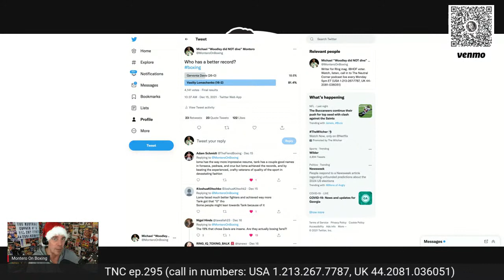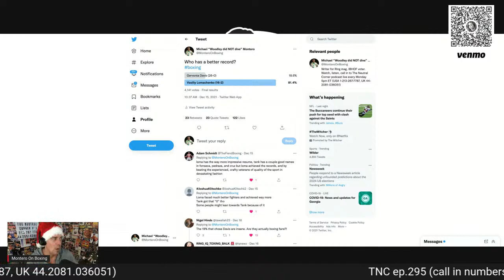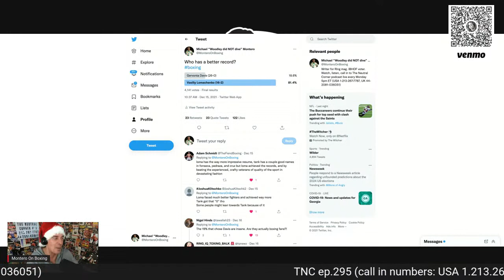TNC 295: Paul sleeps Woodley, Parker and Zurdo win; Year-End Awards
On episode 295 of The Neutral Corner boxing podcast, host Michael Montero reviews a huge knockout win by Jake Paul in his rematch with Tyron Woodley, Artur Beterbiev's bloody KO win over Marcus Browne, Joseph Parker beating a gutty Dereck Chisora in England, and Gilberto Ramirez stopping Yunieski Gonzalez in Texas.  Naoya Inoue, Israil Madrimov, Amanda Serrano and Seniesa Estrada all got wins as well.  Montero also gives his choices for the "Best Of" in boxing for the year of 2021.  Join in and give your thoughts on the last episode of TNC until next year!